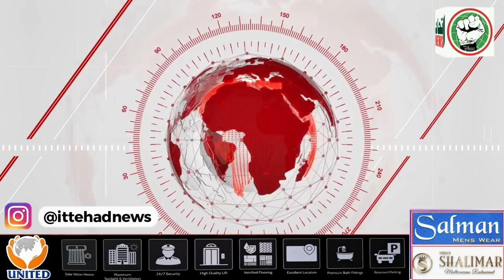ITTEHAD NEWS | BELGAUM NEWS | - AHAM KHABARON PAR EK NAZAR (08-09-2023)